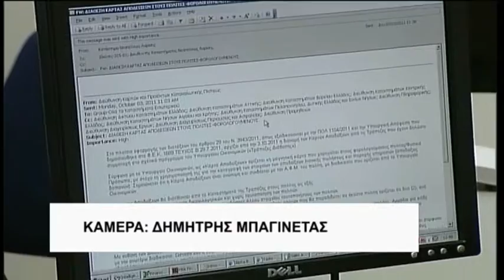Λάρισα Έρχονται και στη Θεσσαλία τα κέντρα στήριξης δανειοληπτών 240916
Σε Λάρισα και Βόλο θα ιδρυθούν σε επίπεδο Θεσσαλίας, τα δύο από τα 30 Κέντρα Ενημέρωσης και Υποστήριξης Δανειοληπτών που θα γίνουν σε όλη τη χώρα. Πάντως, όσο κι αν αναγνωρίζουν πως πρόκειται για κίνηση που βλέπει σε θετική κατεύθυνση, οι φορείς που ασχολούνται με τα «κόκκινα δάνεια» έχουν επιφυλάξεις σχετικά με την επάρκεια της στελέχωσής τους.
Ρεπορτάζ Χρήστος Τσούμαρης
Κάμερα Δημήτρης Μπαγινέτας